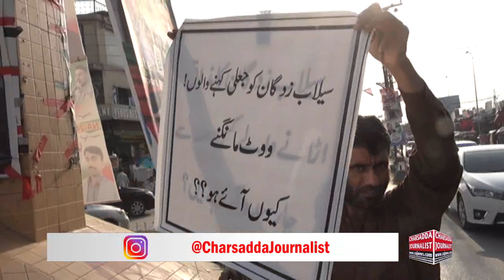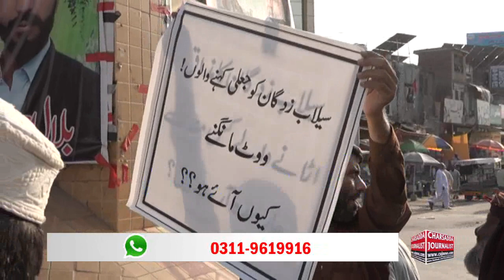Flood Affectees Rally Against Imran Khan Charsadda Visit & Public Meeting